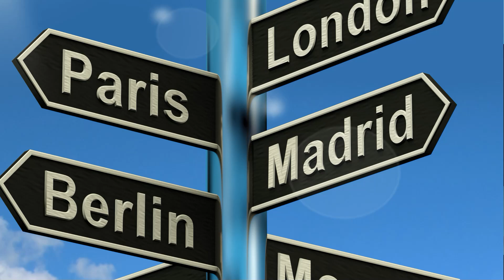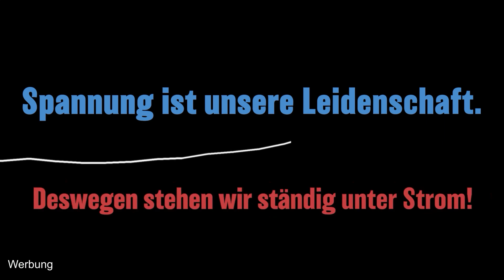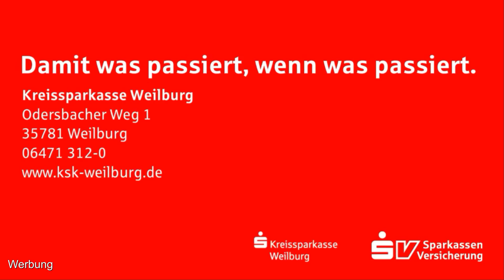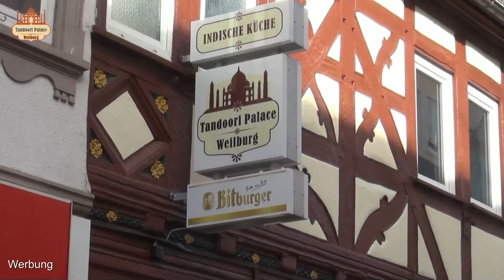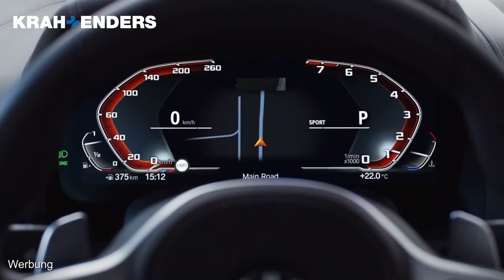Europapreis 2024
Europa – Greifbar durch Persönliche Begegnungen
Ein Bericht von Sabine Gorenflo DJV für Lahntal-Fernsehen
Europa mag für viele Menschen noch immer wie ein abstraktes Konzept wirken. Doch die Europäische Union (EU) beeinflusst bereits viele Aspekte unseres täglichen Lebens durch ihre Regulierungen und Gesetzgebungen. Über die bürokratischen Rahmenbedingungen hinaus lebt Europa jedoch vor allem vom direkten persönlichen Austausch und Miteinander der Menschen. Eine der bedeutsamsten Formen dieser Begegnungen ist der jährliche Schüleraustausch, der jungen Menschen ermöglicht, andere Kulturen zu erleben und Freundschaften über Landesgrenzen hinweg zu knüpfen.
Am Gymnasium Philippinum in Weilburg war die Lehrerin Ulrike Fuhrmann-Grote die treibende Kraft hinter den Austauschprogrammen. Seit Jahren setzt sie sich unermüdlich dafür ein, dass die Schüler die Gelegenheit bekommen, Europa hautnah zu erfahren. Ihr Engagement geht weit über den normalen Unterricht hinaus und hat zahlreichen Jugendlichen wertvolle interkulturelle Erfahrungen ermöglicht. Fuhrmann-Grote organisierte Austauschprogramme, bei denen Schüler des Gymnasiums Philippinum Schulen in anderen europäischen Ländern besuchen und dort den Alltag ihrer Austauschpartner erleben. Im Gegenzug nehmen die Familien der Weilburger Schüler die ausländischen Gäste bei sich auf, was den kulturellen Austausch intensiviert und vertieft.
Für ihr außergewöhnliches Engagement wurde Ulrike Fuhrmann-Grote nun von der Europa-Union geehrt. Diese Auszeichnung wurde über reicht vom Vorsitzenden der Europa-Union Oberlahn, dem Landtagsabgeordneten und SPD-Fraktionsvorsitzenden Tobias Eckert, als Würdigung ihrer Bemühungen und unterstreicht gleichzeitig die immense Bedeutung solcher Initiativen für ein geeintes und lebendiges Europa. Die Ehrung durch die Europa-Union zeigt, wie wichtig persönlicher Einsatz und individuelle Projekte für die europäische Integration sind. Fuhrmann-Grotes Arbeit trägt dazu bei, dass Europa für die Schüler nicht nur ein abstraktes Gebilde bleibt, sondern zu einer lebendigen Realität wird. Durch den Austausch lernen die Jugendlichen nicht nur andere Kulturen und Lebensweisen kennen, sondern entwickeln auch ein tiefes Verständnis und eine Wertschätzung für die europäische Gemeinschaft.